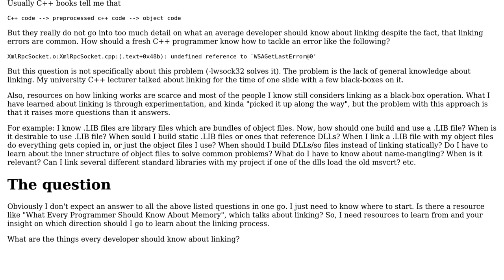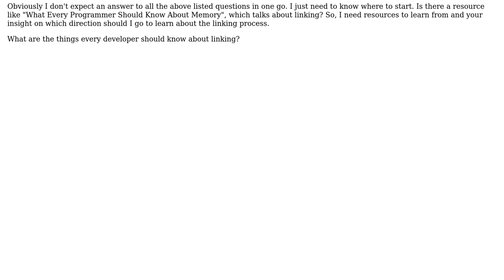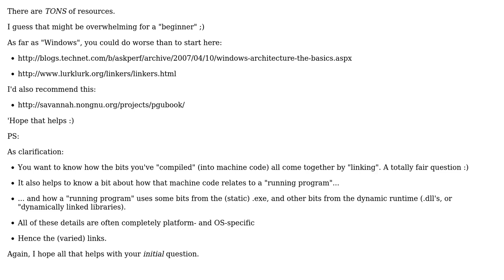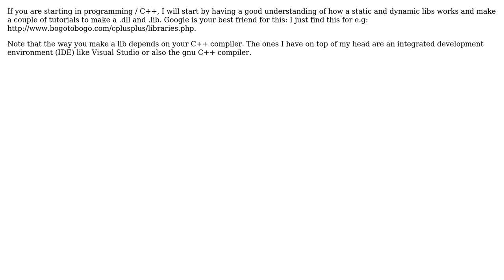What every C++ developer should know about linking? (4 Solutions!!)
What every C++ developer should know about linking?

With thanks & praise to God, and with thanks to the many people who have made this project possible! | Content (except music & images) licensed under CC BY-SA | Music | Images & others | With thanks to user tiguero user paulsm4 user Klaufir user justin user D.Shawley and the Stack Exchange Network Trademarks are property of their respective owners. You are responsible for your own actions.